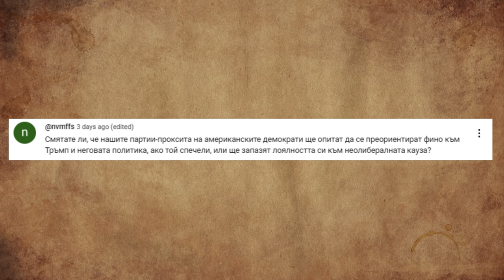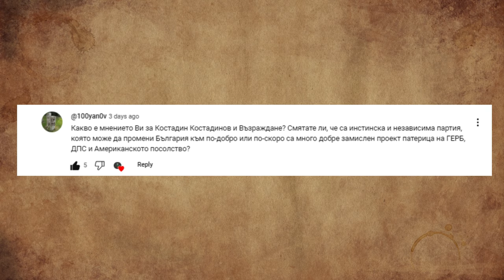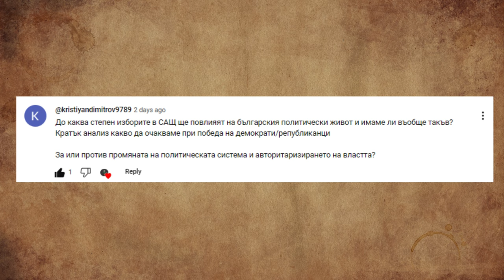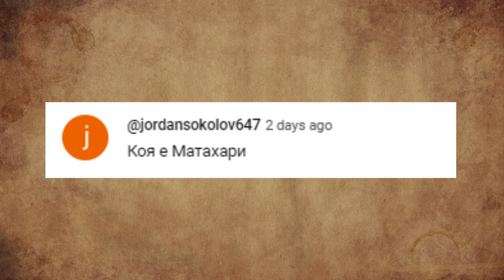Възраждане ще се обяснят в любов на Тръмп! [Въпроси и отговори]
"Смятате ли, че нашите партии-проксита на американските демократи ще опитат да се преориентират фино към Тръмп и неговата политика, ако той спечели, или ще запазят лоялността си към неолибералната кауза?
Какво е мнението Ви за Костадин Костадинов и Възраждане? Смятате ли, че са инстинска и независима партия, която може да промени България към по-добро или по-скоро са много добре замислен проект патерица на ГЕРБ, ДПС и Американското посолство?
До каква степен изборите в САЩ ще повлияят на българския политически живот и имаме ли въобще такъв? Кратък анализ какво да очакваме при победа на демократи/републиканци
За или против промяната на политическата система и авторитаризирането на властта?
Коя е Матахари?"
Отговорите на тези въпроси, зададени от Вас, вижте във видеото!

За да подкрепите канала:
🔔 Абонирайте се
👍 Харесайте видеото
✍ Коментирайте